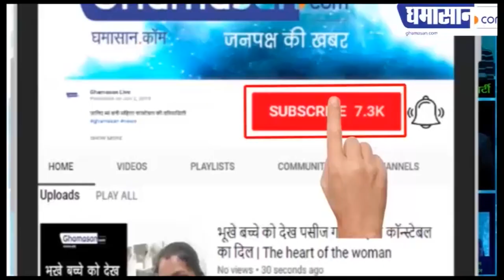कौमी एकता की मिसाल बना राठौर परिवार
पठान शाह बाबा की दरगाह पर विशाल आयोजन